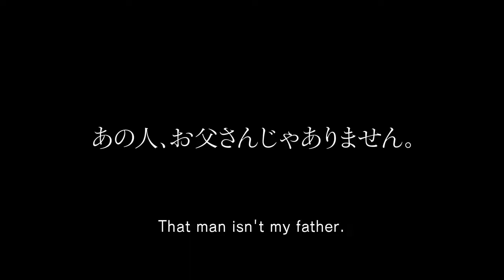Creepy – Official Trailer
Coming to The Nightlight on 10/28!

When it comes to the films of Japanese writer-director Kiyoshi Kurosawa, the most apt comparisons have long been Fritz Lang and David Lynch, even though neither speaks to how his movies actually look. Like the former, he draws on a fascination with evil (one can imagine Lang’s masterpieces M and THE TESTAMENT OF DR. MABUSE remade as Kurosawa movies), and like the latter, he merges the macabre and the everyday in a way that unsettles feelings about both. In his films—which include CURE and PULSE, both classics of modern horror that rank among this publication’s favorites—an eerie and unclassifiable atmosphere of mystery grows around familiar genres: the detective procedural, the domestic drama, the ghost story. These movies find a way into the cosmic and unknowable through pulp clichés (overworked cops, supercriminals, subterranean lairs, etc.) and apparent predictability. Their repetitions become more mysterious with every occurrence, and their characters, drawn irrationally through dreamlike narratives, are just as easily viewer doubles…

Kurosawa’s spatial, ambient style creates ambiguities out of sharp-edged frames. He is a complete classicist in the importance he puts on staging, and the influence of the tough-guy genre movies of Don Siegel, Richard Fleischer, and Robert Aldrich—often cited by Kurosawa as personal favorites—is plainly obvious in the way he frames [CREEPY's protagonist, Koichi] Takakura and his former colleagues. But his sense of emphasis is inverted: What other filmmakers do with close-ups or shadows, he does with wide shots, ellipses, and empty space. And the more successfully CREEPY rationalizes itself, the more irrational it becomes, until it descends into one of those decrepit subterranean spaces that have stood in for the recesses of the psyche in Kurosawa’s movies. Under the (literal) surface of a drab suburban development, it finds a soundproofed mad scientist’s bunker, complete with a trap door straight out of a silent movie: a vision of absolute evil that somehow becomes more disquieting and suggestive as it becomes more obvious and literal.

~~ Ignatiy Vishnevetsky, A.V. Club